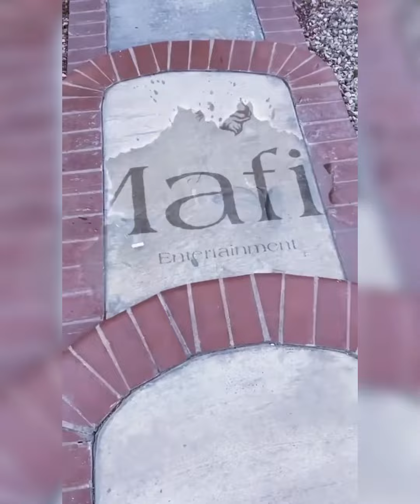G.O.D Mafia-Headline Event Performance (in Buffalo)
The G.O.D Mafia Experience the Album will be released Oct.30th on All Platforms

More music & Videos Coming Soon 😎🐐